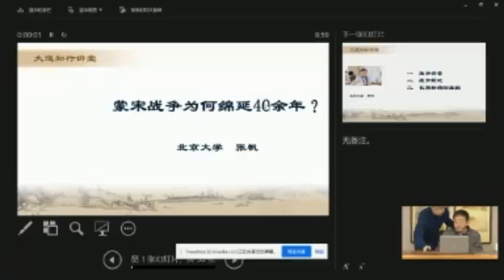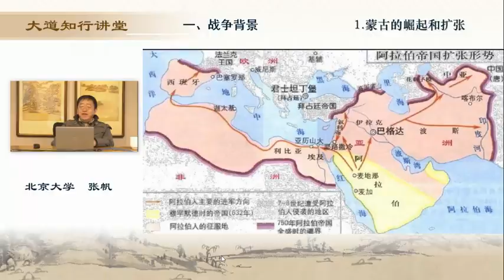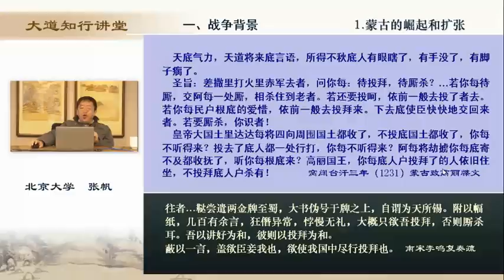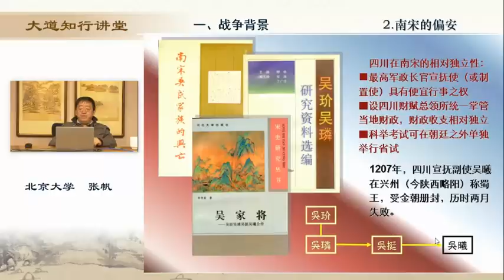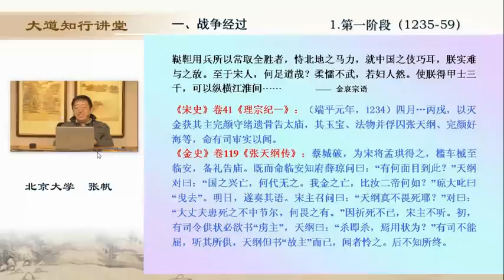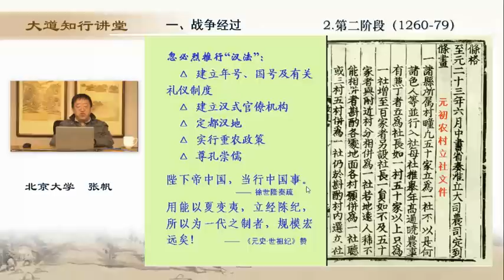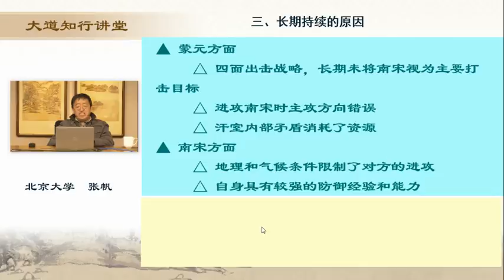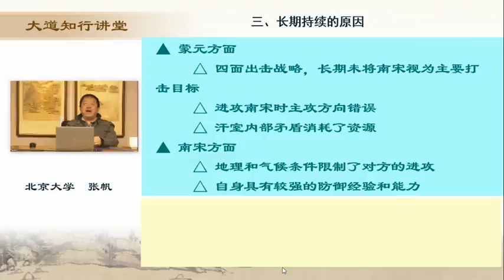北大张帆教授:蒙宋战争为何绵延四十年余年?